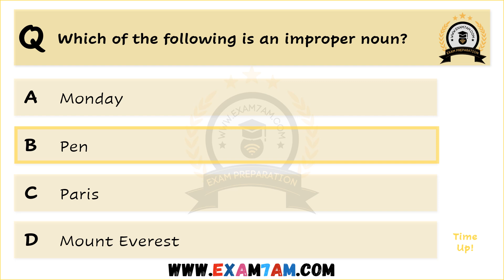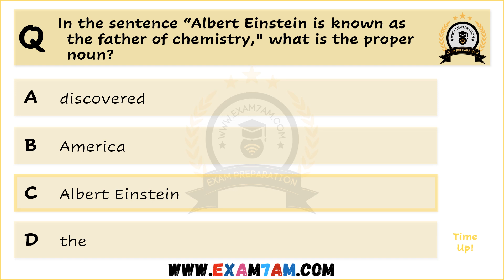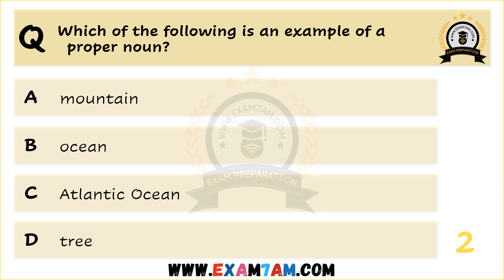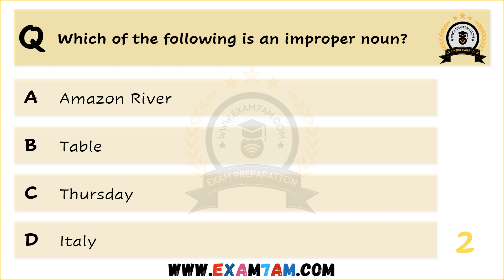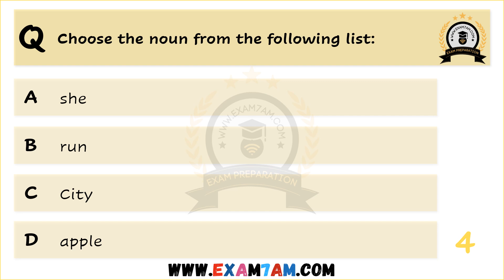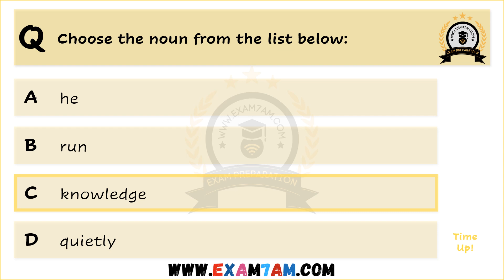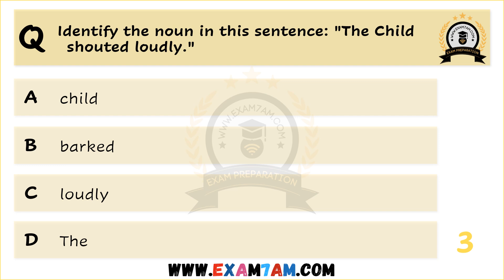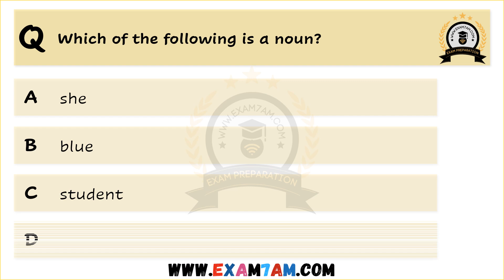Mixed English Grammar Quiz: CAN YOU SCORE 10/10?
Welcome to Exam Preparation’s Mixed English Grammar Quiz series! In "Mixed English Grammar Quiz: CAN YOU SCORE 10/10?", we present an engaging set of 10 mixed grammar questions designed to challenge your knowledge and sharpen your English skills. With just 5 seconds to select the best answer for each question, this quiz promises to be both exciting and educational.

Whether you're preparing for exams, improving your language proficiency, or simply love grammar challenges, this quiz is perfect for you. Our quizzes offer an interactive and enjoyable way to practice and master English grammar. Consistent practice with these quizzes will lead to significant improvements in your grammar knowledge and overall confidence in using English.

What You'll Learn:

    Parts of speech (nouns, verbs, adjectives, etc.)
    Proper tense usage
    Sentence structure and syntax
    Correct punctuation and capitalization
    How to avoid common grammar mistakes

At Exam Preparation, we believe that consistent practice is key to mastering any subject. Our quizzes are meticulously crafted to cover a wide range of grammar topics, ensuring comprehensive learning. The 5-second timer adds a real-time thinking element to your practice sessions, making them both effective and engaging.

Challenge Yourself:
How well do you know English grammar? Can you score a perfect 10/10? Take the quiz and find out! Share your scores in the comments below and challenge your friends to beat your score. Let’s make learning grammar fun and interactive.

Your support and feedback mean a lot to us.